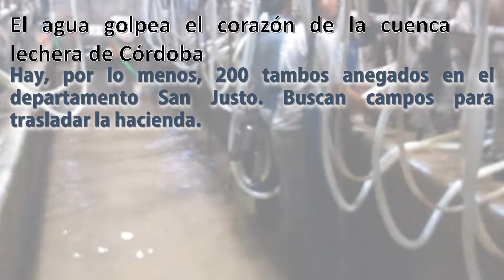El agua golpea el corazón de la cuenca lechera de Córdoba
◀ 👎 🐮 Lecheria Hay, por lo menos, 200 tambos anegados en el departamento San Justo. Buscan campos para trasladar la hacienda